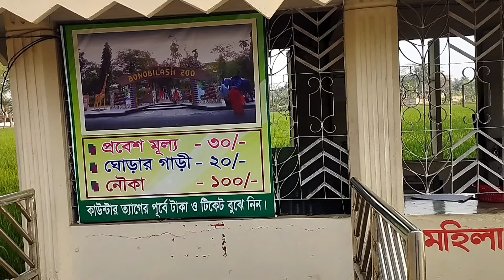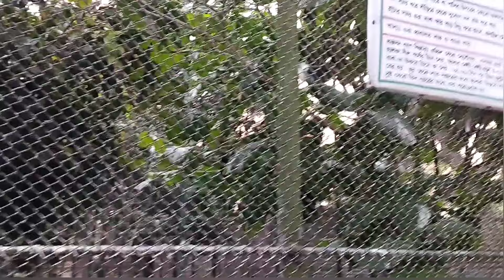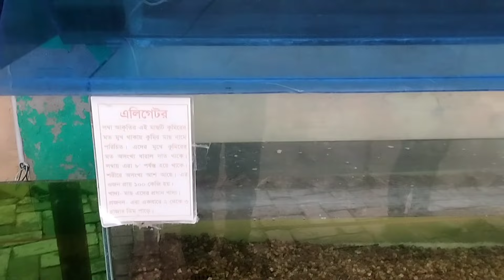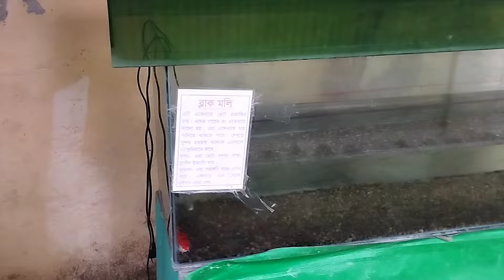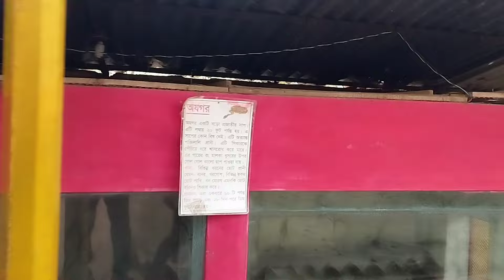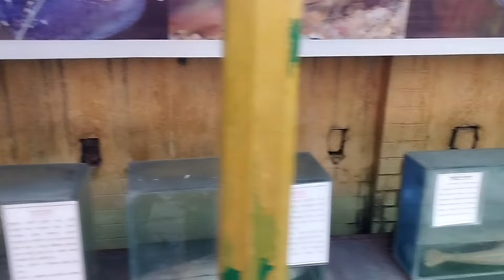Gilatala Park, Khulna || গিলাতলা পার্ক, খুলনা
⭕Location :
14 km away from Khulna city next to the Siromony Railway station. Located just beside the Jahanabad Cantonment.

⭕অবস্থান
খুলনা শহর থেকে 14 কিমি দূরে সিরোমনি রেলওয়ে স্টেশনের পাশে।  জাহানাবাদ সেনানিবাসের ঠিক পাশে অবস্থিত

✅Places To Visit :
📍Jahanabad Cantonment Park // জাহানাবাদ ক্যান্টনমেন্ট পার্ক
📍Bonobilash Zoo // বনবিলাস চিড়িয়াখানা
📍Fish and Snake Zone // ফিস এন্ড স্নেক জোন
📍Zoo Lake and Pond // চিড়িয়াখানা লেক এবং পুকুর
📍Muktijuddho Memorial Sritistombo // মুক্তিযুদ্ধে সম্মুখ সমর স্মৃতিস্তম্ভ
📍Picnik Corner // পিকনিক কর্ণার